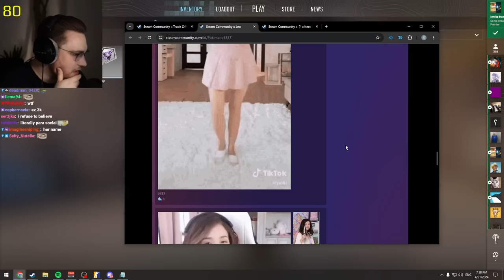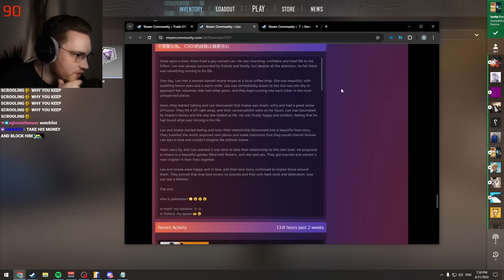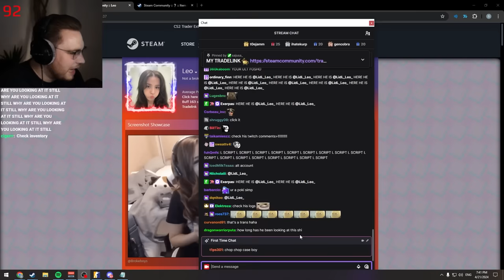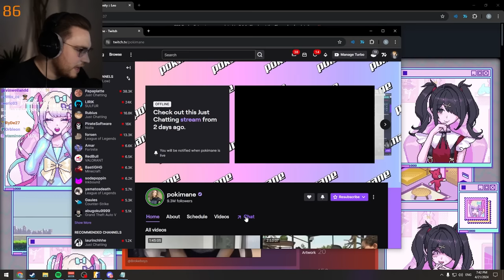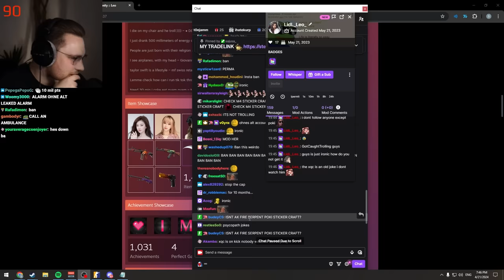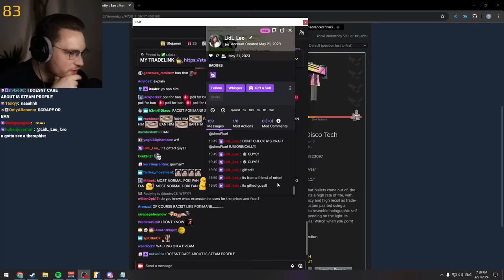the most edgy simp steam profile ever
i have found the most insane pokimane simp steam profile of all time...